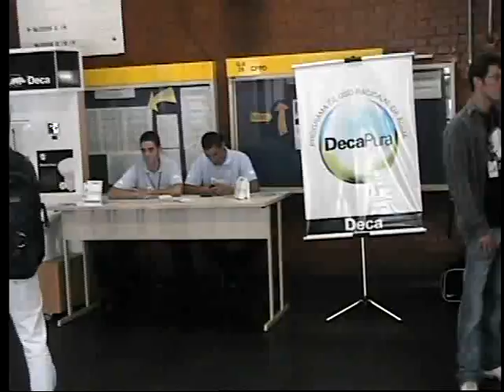Bachiana nº 5 - Com o violonista Diógenes de Oliveira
Diógenes Lopes de Oliveira, violonista, fez apresentação musical na IV Semana de Educação, Ciência e Tecnologia do IFSP (Campus São Paulo), em 22/09/2010.
Entre outras musicas tocou "Bachiana nº 5", de Villa Lobos.